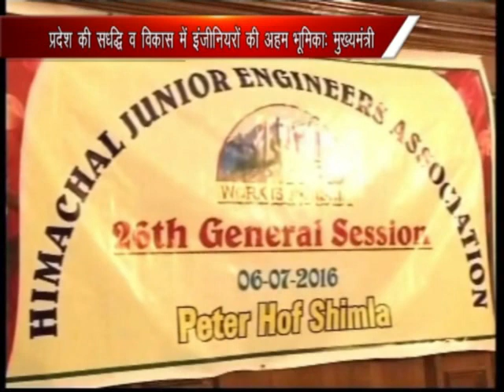07.07.2016 CM SHIMLA